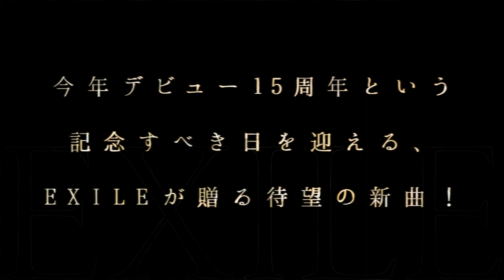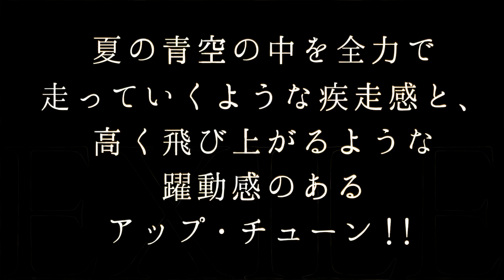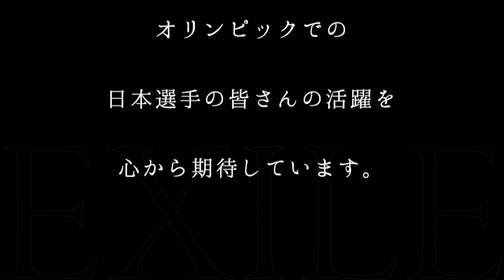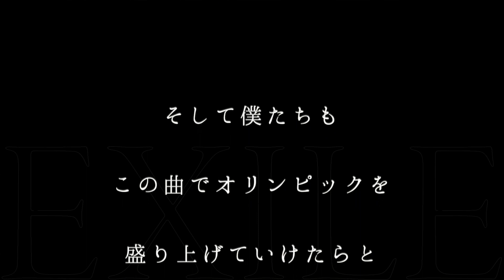EXILE／Joy-ride ～歓喜のドライブ～（フジテレビ系列 リオ五輪中継テーマソング）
EXILE「Joy-ride ～歓喜のドライブ～」
フジテレビ系列 リオ五輪中継テーマソング

今年デビュー15周年という記念すべき日を迎える、
EXILEが贈る待望の新曲！
2016年8月17日(水)リリース
【収録曲】
[CD]
M1. Joy-ride ～歓喜のドライブ～
M2. Joy-ride ～歓喜のドライブ～ (Instrumental)
[DVD]
・Joy-ride ～歓喜のドライブ～ (Music Video)